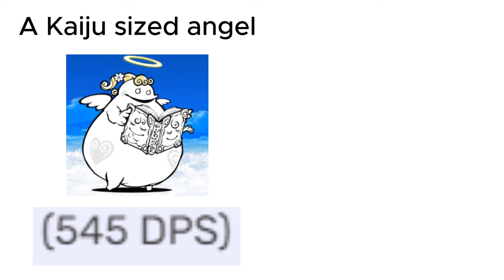cursed battle cats stats 33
idk big thing coming tomorrow ig also ima stream later
also im sorry about messing up the last video so bad XD ill try to pay more attention in the future